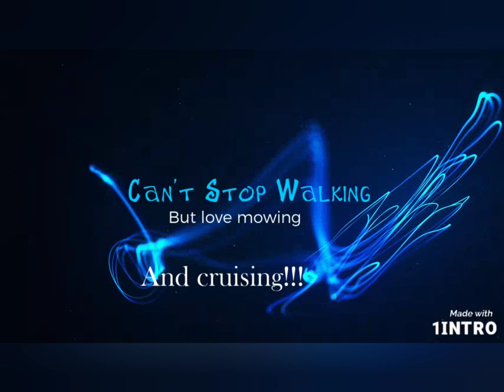506 transfers 4 wheel tours Costa Rica part 2 travel😁😁😁